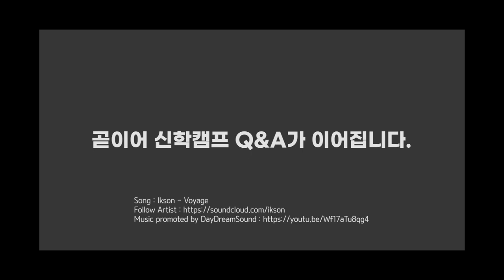[2022 신학캠프] 쎄-미 신캠 / 배덕만(방)편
신학 캠프 신청 여부와 상관없이 편안하게 볼 수 있는 "쎄미-신캠"입니다. 후기 영상 겸 교수님들의 강의를 압축 요약한 'semi(절반-어느 정도의) 신학 캠프'라고 생각하시면 될 것 같아요 :o

세 번째 편은 지난 8월 18일에 진행되었던 "2022 느헤미야 신학캠프 '衆口難防; 중구난방'"에서 강의를 진행하셨던 배덕만 교수님을 모시고, 신학 캠프 후기와 강의 요약을 부탁드렸습니다. 더불어 신학 캠프에서 진행되었던 강의 질의응답도 넣었고요.

마지막 쎄미-신캠까지 따라오신 여러분, 고생하셨습니다. :D!!